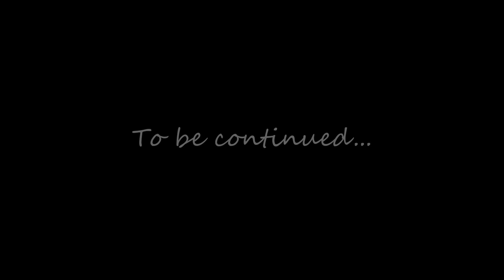God of War Ragnarök: Flirting 101 with Atreus |Part 4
Hi hi, I'm Sophie and I am what they call a variety strim strimmer over on Twitch!

I wanted to make them highlights from the gameplay, that still tell the story from my perspective (but not long, full playthroughs).

Have a great day wherever you are :)